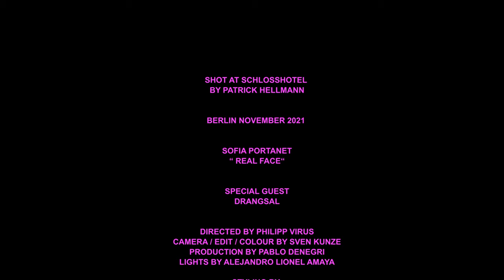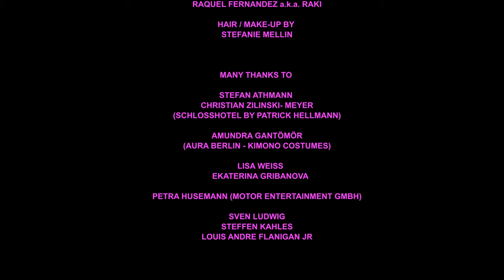Sofia Portanet - Real Face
Music video by Sofia Portanet performing Real Face. Duchess Box Records